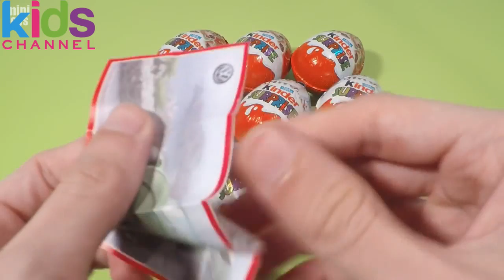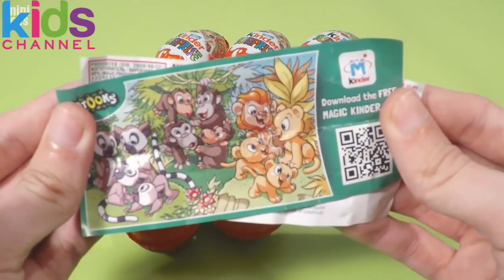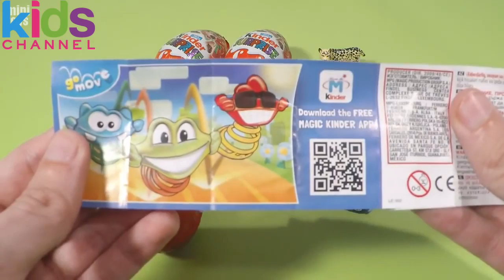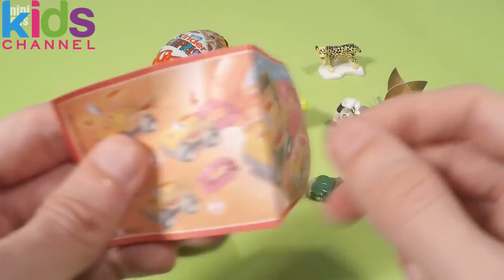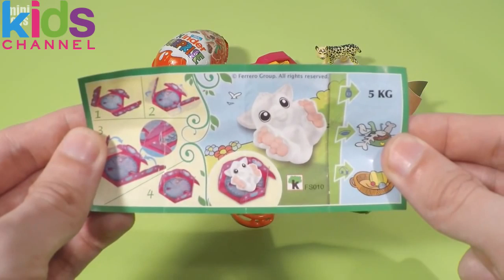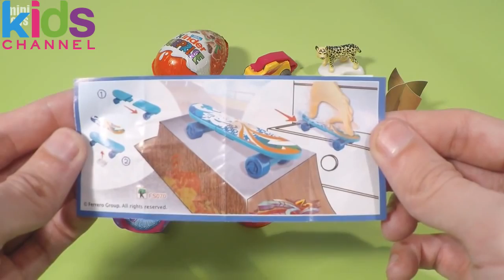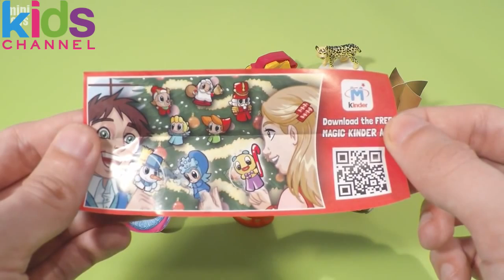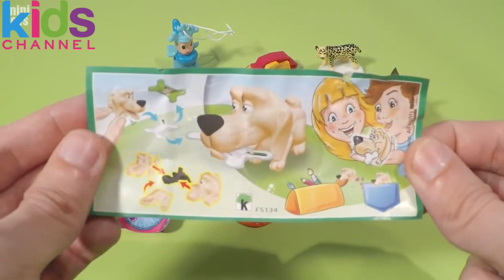10 Kinder Surprise Eggs Christmas Edition 2015 Huevos Sorpresa - KidsChanel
10 Kinder Surprise Eggs Christmas Edition 2015 Huevos Sorpresa